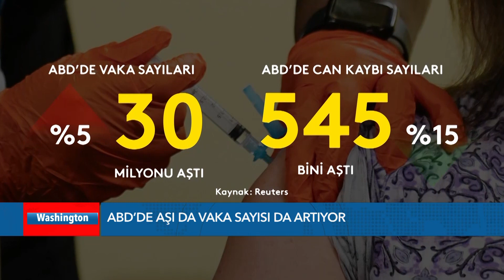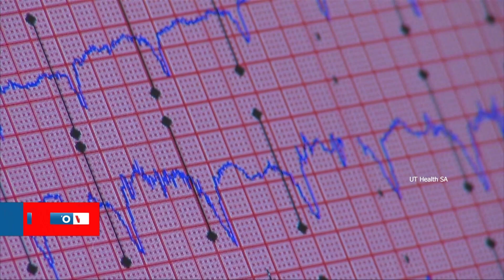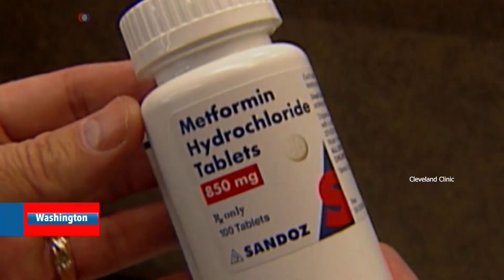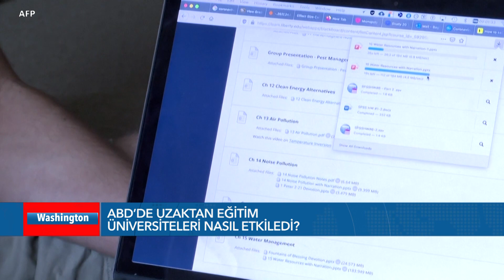EKOTÜRK Stüdyo VOA 27 Mart - 6. Gün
VOA Türkçe Bölümü'nün Washington stüdyolarından yayınlanan "STÜDYO VOA"de ABD gündemini, Türk-Amerikan ilişkilerini ve uluslararası gelişmeleri bulabilirsiniz